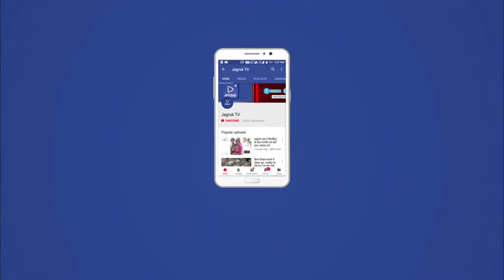JAGRUK TV : मंडार । भील बस्ती में पानी के लिए भटक रहें ग्रामीण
ग्राम पंचायत रायपुर के समीपवर्ती भील बस्ती में पिछले कई महिनों से पानी की त्राहि त्राहि मची हुई है । वही ग्रामीणो ने बताया कि भील बस्ती में करीब सौ से अधिक घरो की आबादी होने के बावजूद भी गांव की महिलाओं को पानी के लिए इधर-उधर भटकना पड रहा है ।